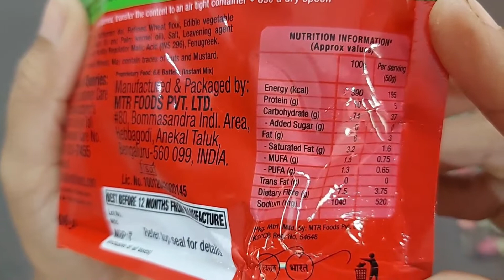MTR Ragi Dosa Review & Recipe | How to make MTR Ragi Dosa